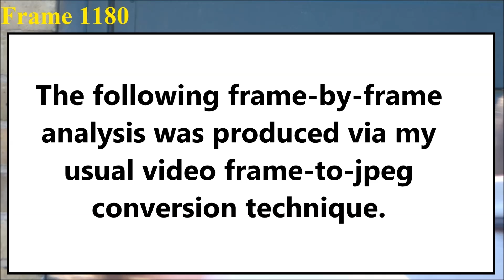Unexplained Phenomenon Part 7: March 24th 2019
This sequence reveals yet another tiny object, with bizarre properties.  It would have gone unnoticed in real time, thus the high strangeness of this phenomenon has only been revealed through the use of zoom & slow-motion.  The original video was shot at a rate of 25fps.